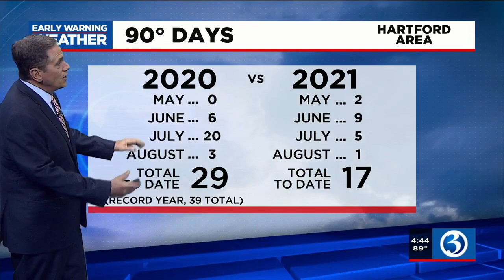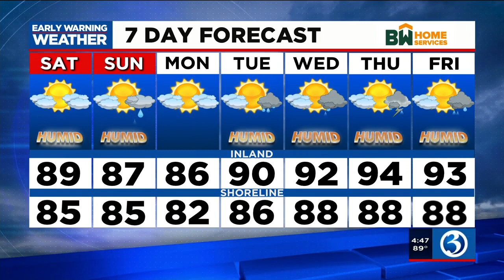Forecast: Summer staged a major comeback today, and warm weather is here to stay!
Summer staged a major comeback today, and warm weather is here to stay!